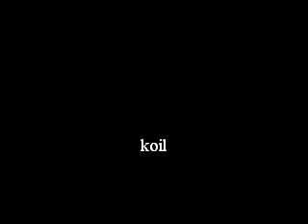koil aku lupa aku luka